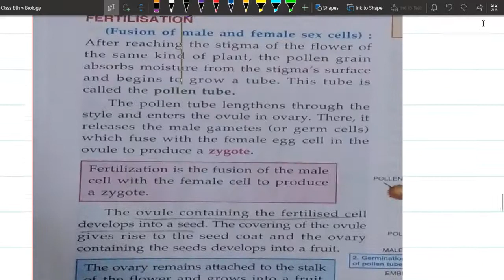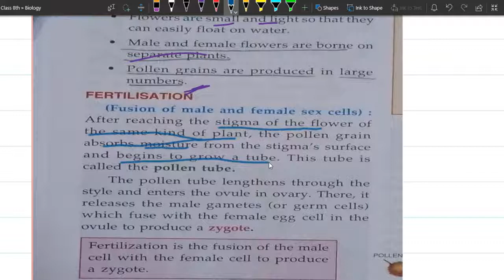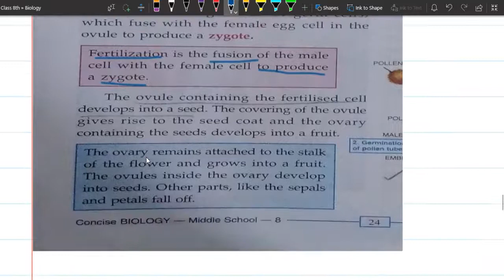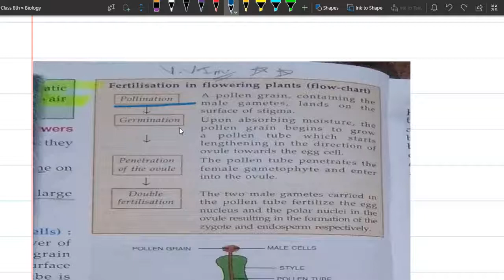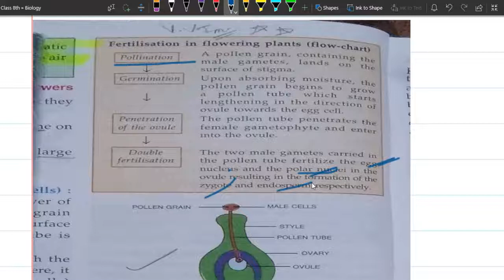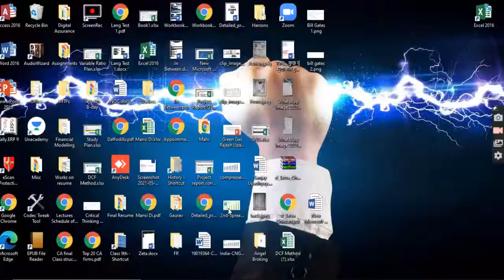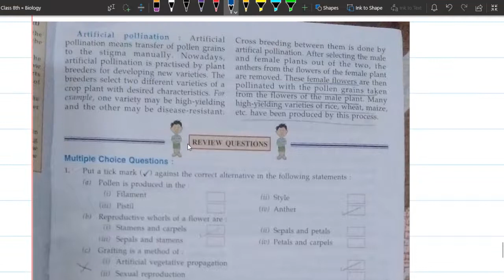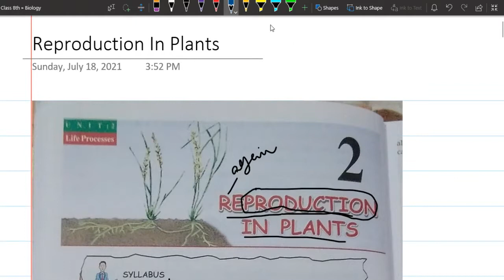Reproduction in Plants Part 2